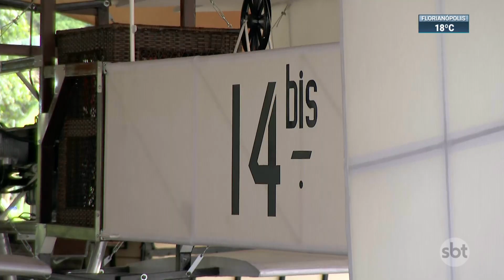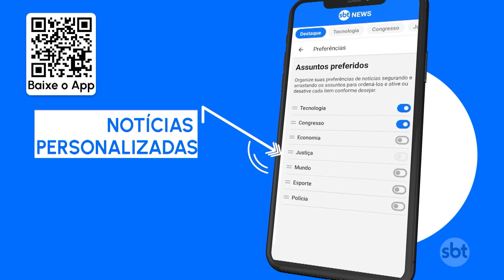Santos Dumont ganha exposição em São Paulo | SBT Brasil (29/09/23)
Começou, nesta 6ª feira (29.set), a exposição que explora os feitos de um dos maiores inventores da história: Santos Dumont